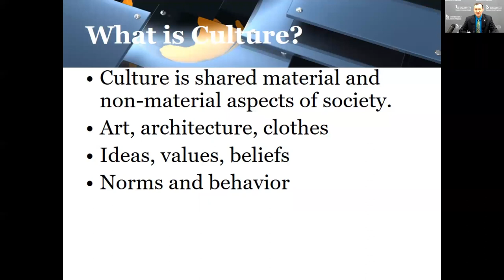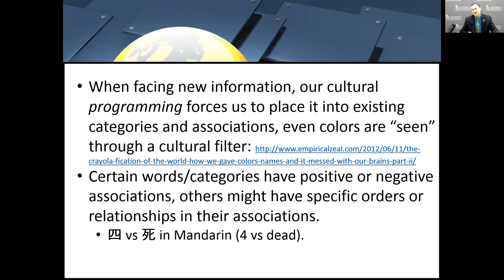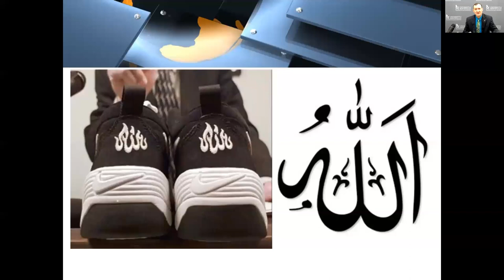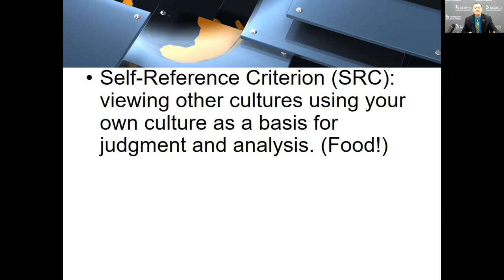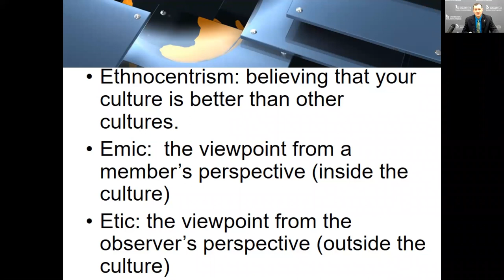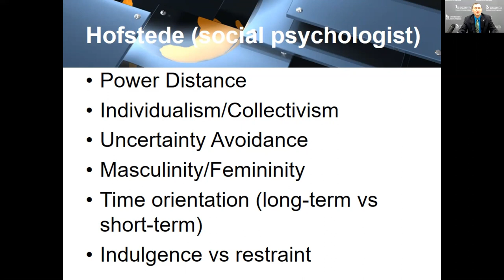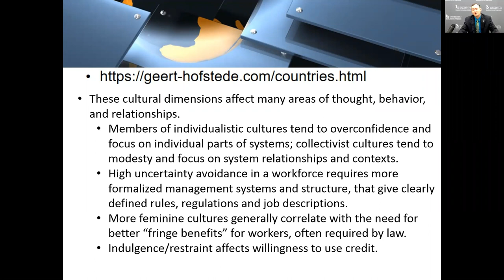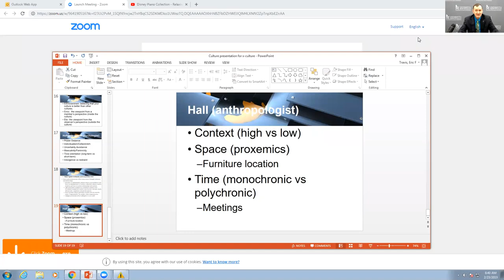What is Culture?